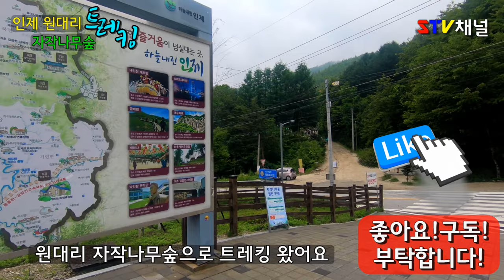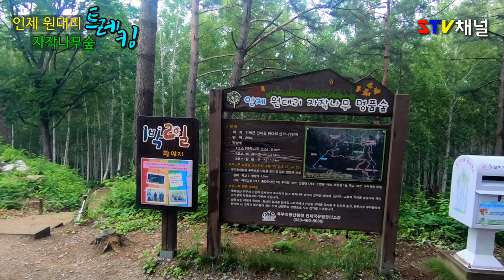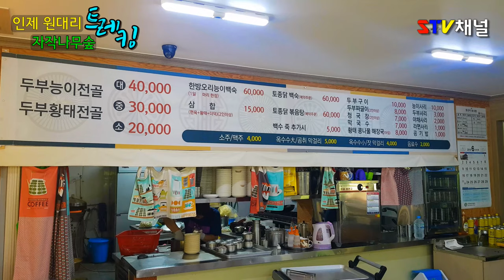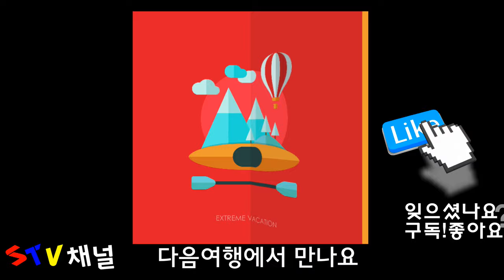[강원도 트레킹] 인제 원대리 자작나무숲/트레킹 코스소개/인제 가볼만한곳/한국여행/trekking in Korea/韓国トレッキング[STV채널]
자작나무숲 하면 가장 먼저 떠오르는 곳이 바로 강원도 인제군 원대리자작나무숲이라 할 수 있지요
원대리자작나무숲에는 매년 계절별로 다녀오는 곳으로 각 계절별로 몇번을 다녀왔지만
사계절 각 계절별로 전해주는 풍경과 감성은 각각 다른 모습이어서 어느 계절에 가더라도 멋진 풍경을 만날 수 있는 곳입니다

트레킹 난이도는 걸을수있으면 충분합니다
거리는 약 8km

근처 맛집은 인제쪽으로 2~3분거리에 있는 자작자작식당을 추천 드려요